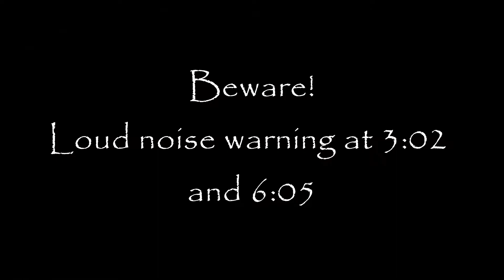Trumpets (Demo) | Follow The Sounds | No Commentary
Strange trumpet-like sounds are being heard all around the world. There are many reports of people hearing these sounds emanating from the sky. Theories abound as to the origins of this phenomenon, but the anomaly remains a complete mystery. Follow the sounds and see where they lead you.